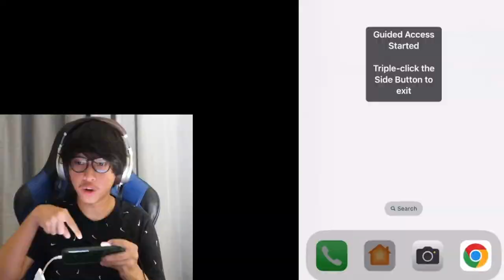Warzone Mobile Gameplay | REVIEW UPDATE TERBARU 2.2 SEMAKIN LEBIH HD dan LANCAR?!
oca dz,ocadz, codm indonesia, call of duty warzone mobile indonesia, pro player codm indonesia, settingan dan sensitivitas oca dz, cara agar jago main codm, settingan dan sensitivitas terbaik untuk main warzone mobile, rekomendasi senjata buat push rank di cod warzone mobile, cara install warzone di iphone ios mobile, cara install cod warzone di android mobile, best smg in warzone, call of duty warzone mobile indonesia, fennec warzone mobile, review fennec di warzone, warzone mobile 2.2 new updates